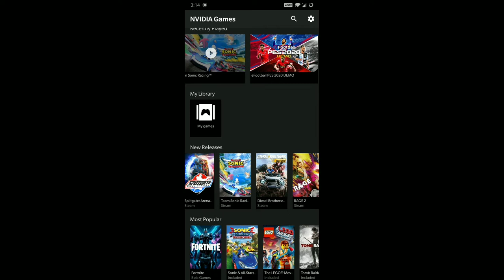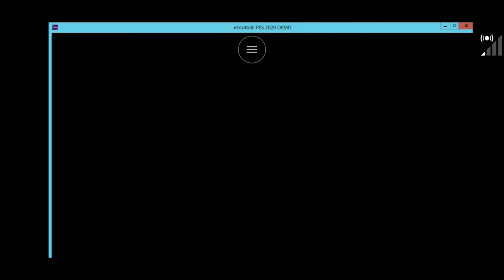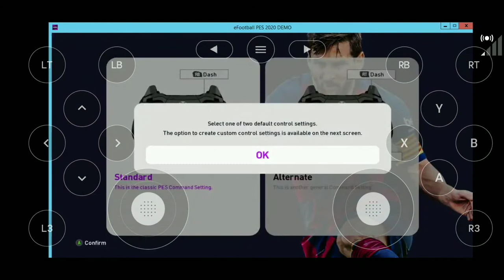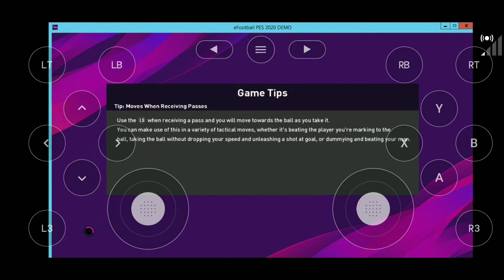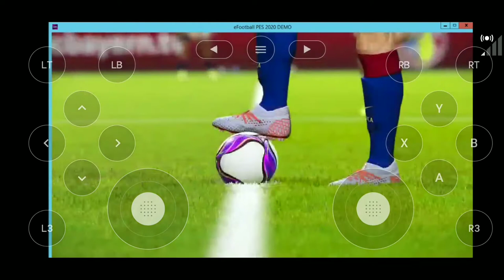PES2020 OFFICIAL PS4 VERSION FOR ANDROID & IOS / Download & Play From here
About Video:how to play pes20 in android|how to download and play pes2020 in android|how to download pes2020 in ios|pes2020 download for iOS|pes2020 download for Android|pes2020 PS4 version for Android

🗿Syed Nizam.